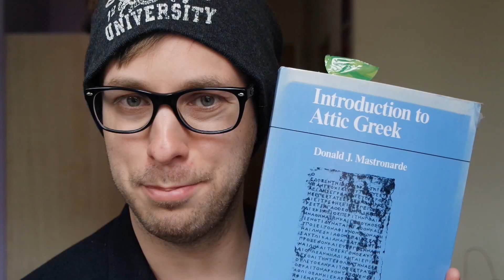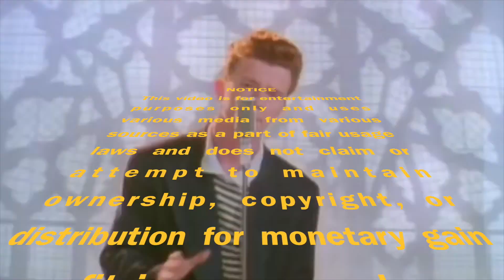Five Reasons to Date a Geek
Ever wonder why you are mysteriously drawn to the stunning shape of thick glasses and the scrawny build of an underdeveloped muscular frame? Chances are that you love yourself some geek and just don't know it yet, so I'm going to talk you through some of the benefits of dating one.